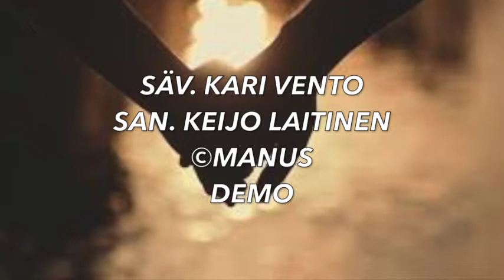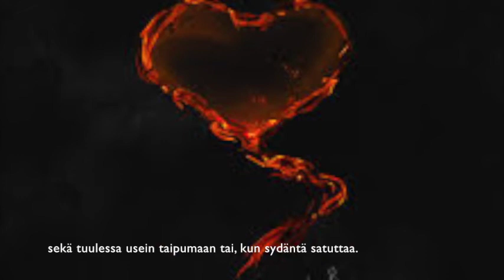Sydän tietää sen (Demo)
Säv. Kari Vento
San. Keijo Laitinen
Demo